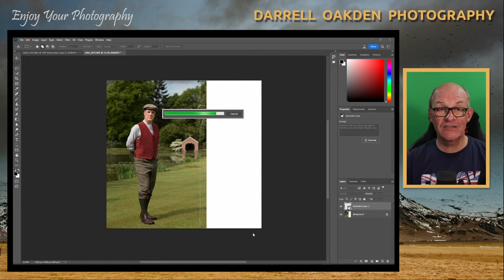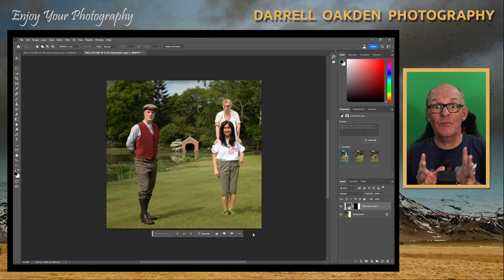Blooper Compilation Number 9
This is my Ninth blooper compilation. I never seem to struggle to find enough bloopers to make a compilation and it has been fun looking back over everything I have done since the last compilation. Please enjoy this video.

We wish you a merry Christmas, If I had a chicken, Pants on fire, I choo choo choose you, Speedrunner

Please send me any questions in the comments.

In this video Darrell Oakden shares some of the out takes from his videos.